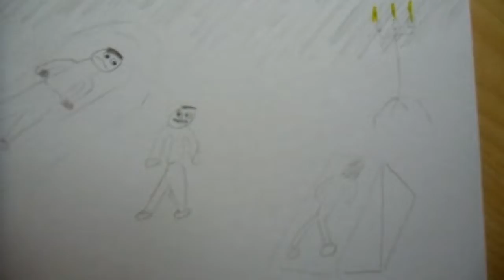Conte Edgar Allan Poe